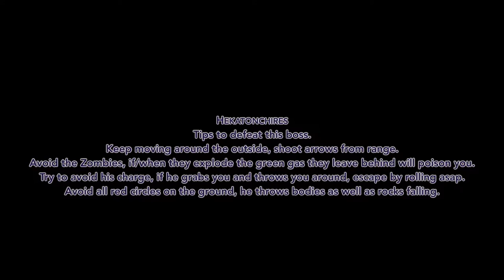Assassin's Creed Odyssey - Fate of Atlantis - Part 54 - Quest "The Fate of Atlantis"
Assassin's Creed Odyssey, DLC 3, The Fate of Atlantis. Walkthrough and Gameplay of the full Quest "The Fate of Atlantis" where we take on the final boss - Hekatonchires